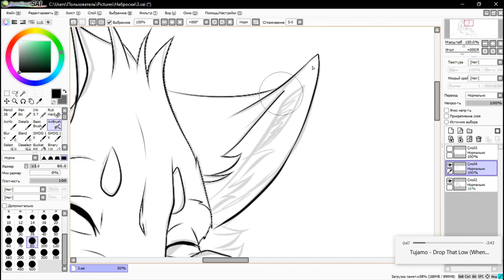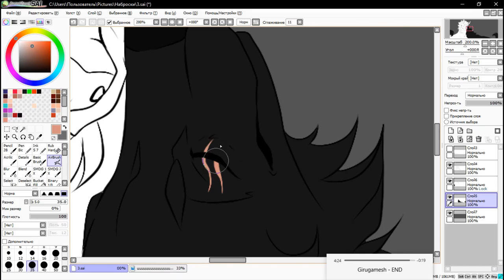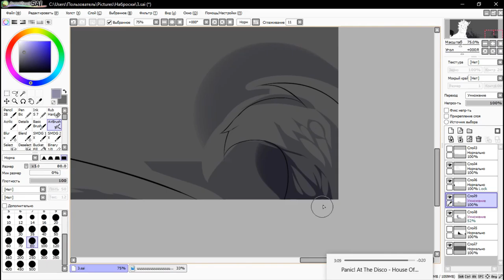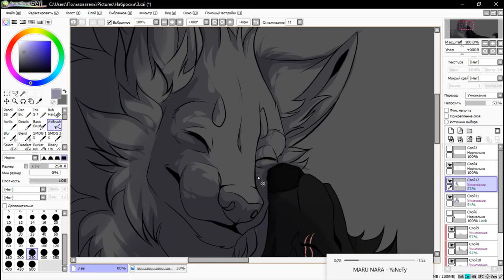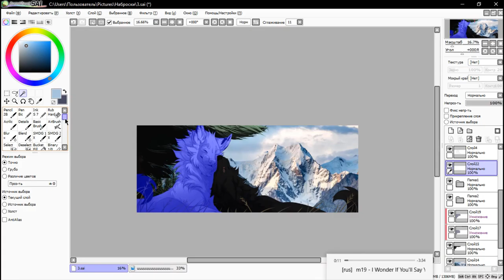speedpaint #29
+1 speedpaint